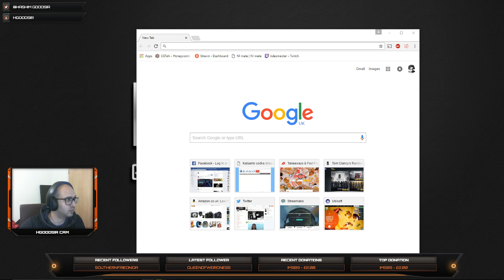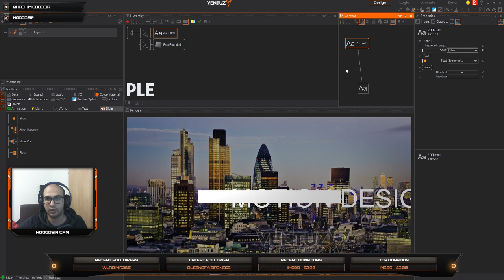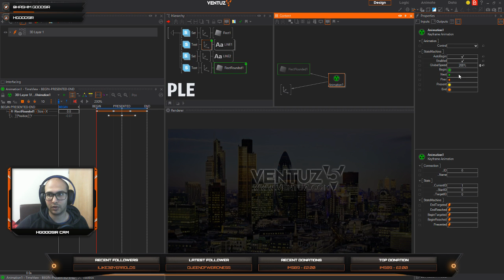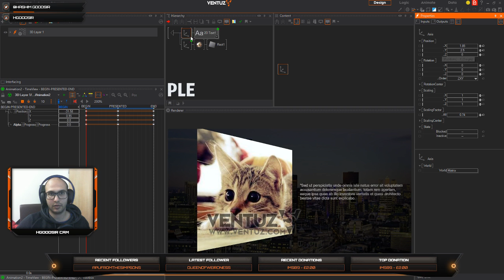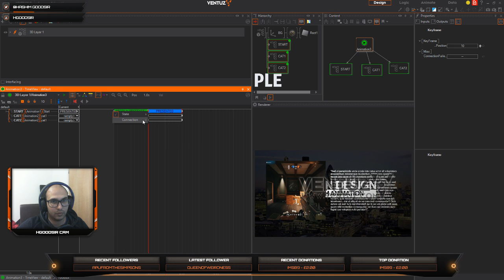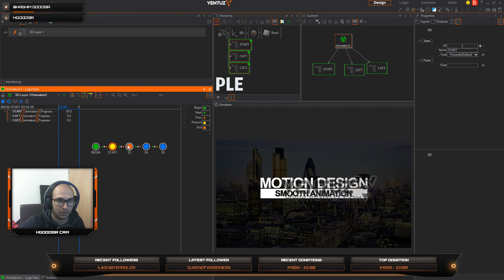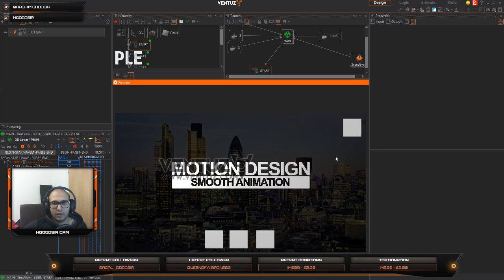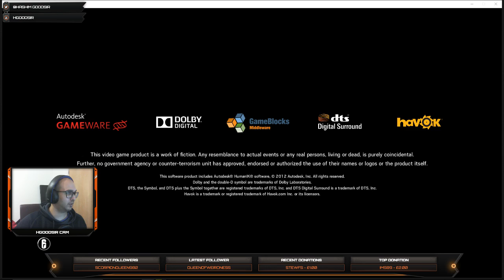Lets do some more ventuz - Wednesday